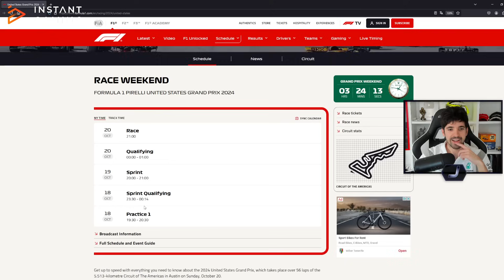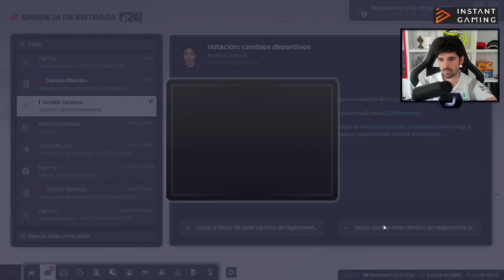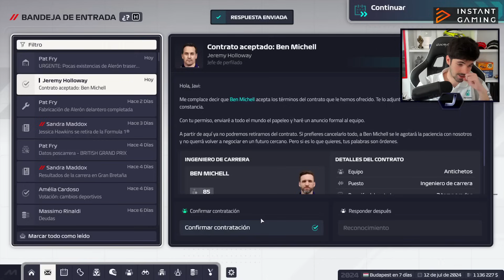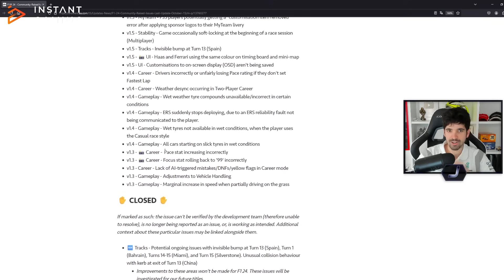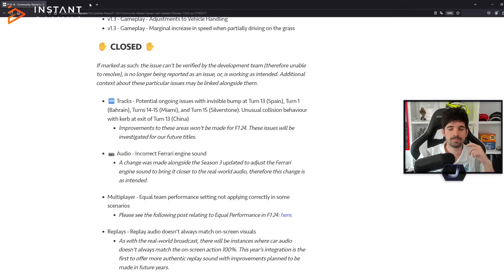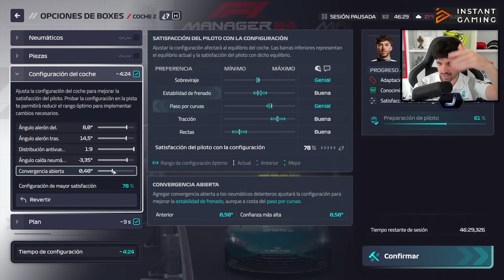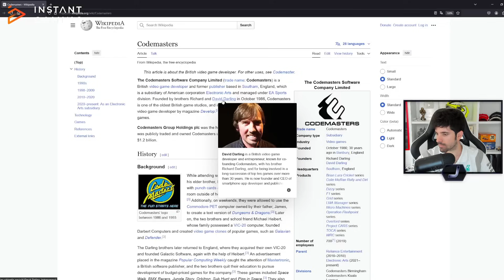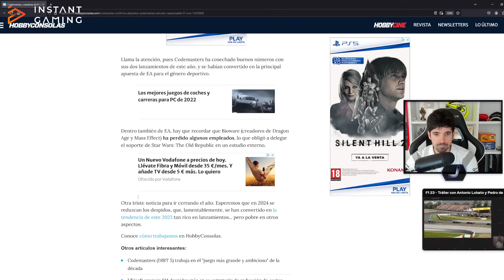¿DRAMA EN EL HUNGARORING? F1 MANAGER 24 MODO MI EQUIPO #13